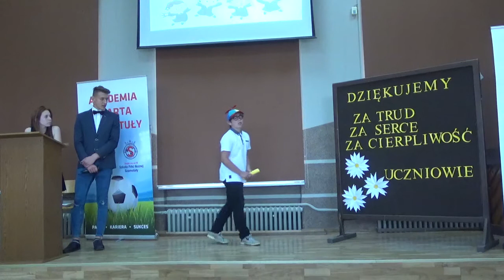Pożegnanie Gimnazjum SP2 Szamotuły 2018 cz 1